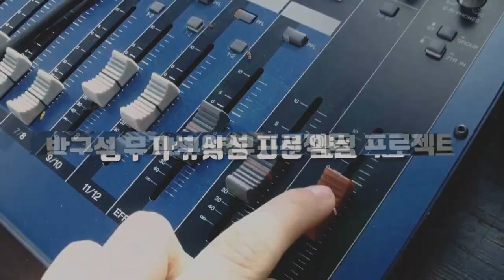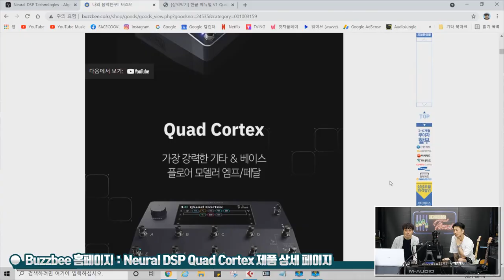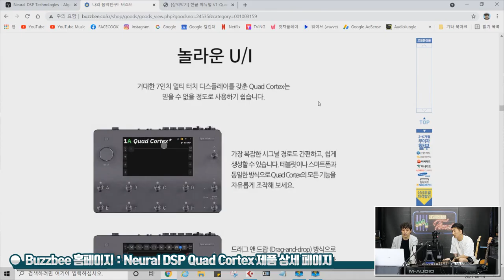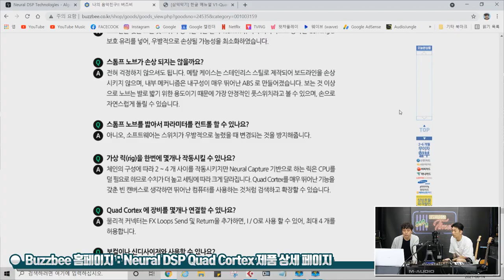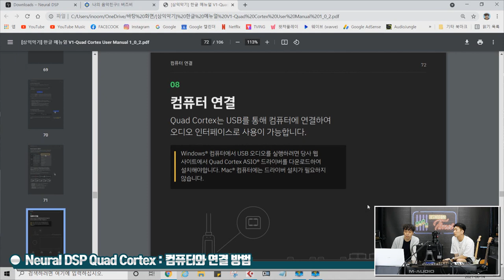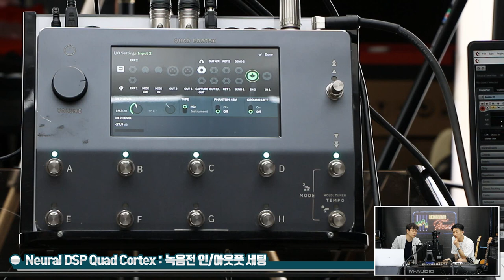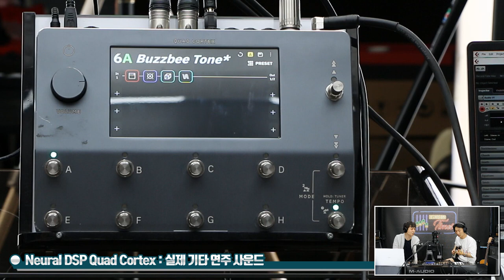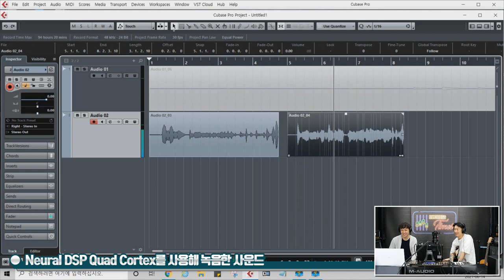[RecordingTimes 340회] Neural DSP Quad Cortex 1편